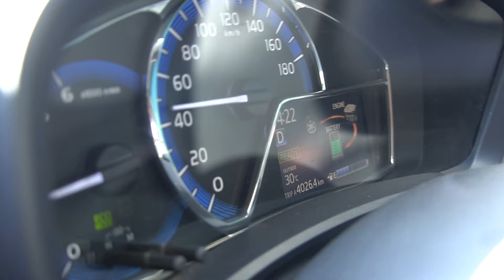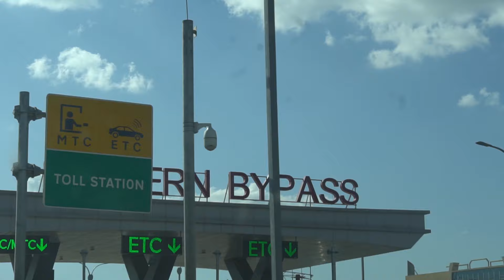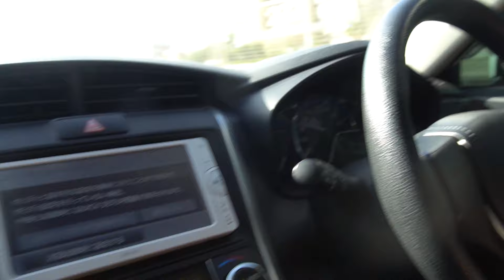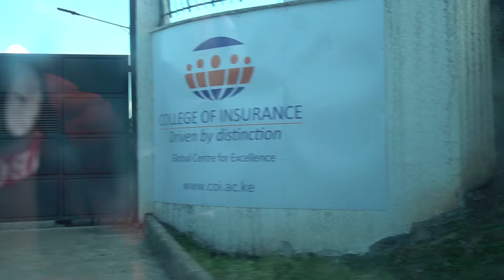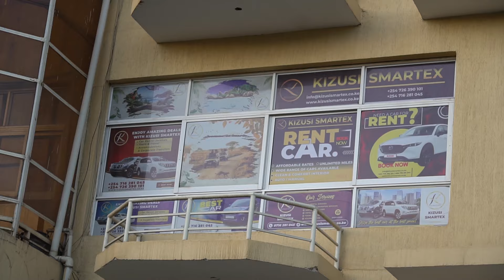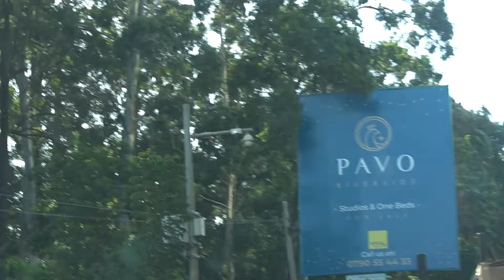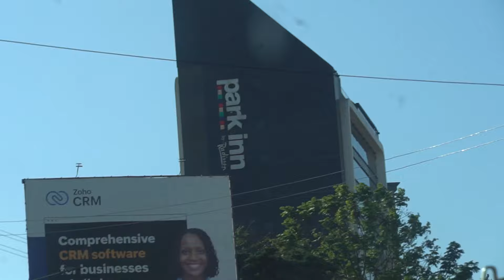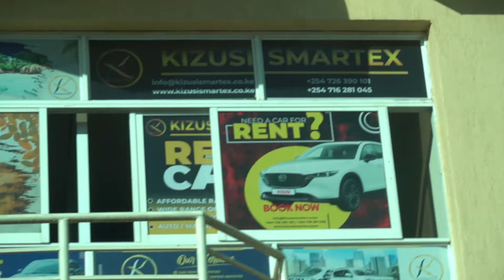Driving around Nairobi.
banter between 5 gentlemen as we drive around Nairobi